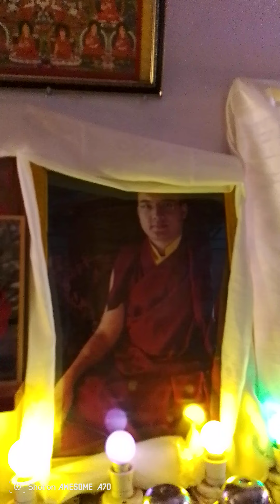Buddhism rule the world namo buddhaya# Google pay 8919797746